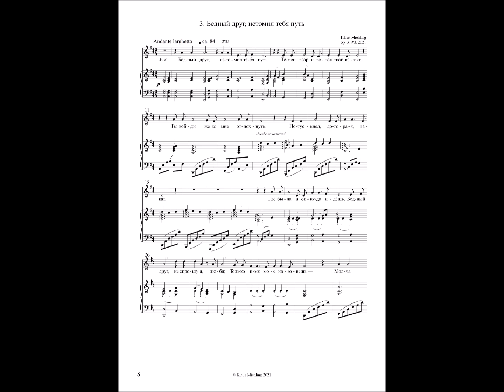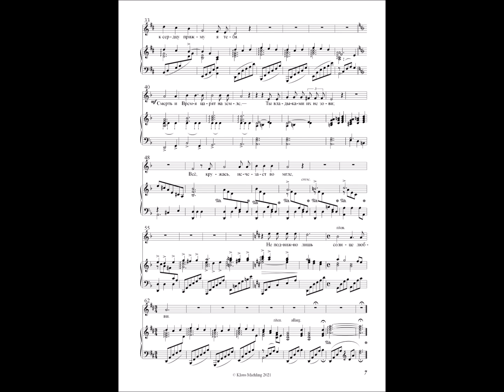Klaus Miehling: Бедный друг, истомил тебя путь, op. 319a.3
Klaus Miehling: Zehn Orchesterlieder nach Wladimir S. Solowjow, op. 319a (2021)
3. Бедный друг, истомил тебя путь

Armer Freund, der Weg war so beschwerlich dir;
Verdunkelt ist dein Blick, dein Lorbeerkranz verwelkt.
So ruh’ dich aus und komm’ zu mir!
Der Sonnenuntergang verblasst.

Wo warst du, und wo kommst du her?
O armer Freund, will’s dich nicht fragen;
Sollst nur deinen Namen sagen –
Werd’ ans Herz dich schweigend drücken.

Auf Erden herrschen Tod und Zeit –
Doch nenne sie die Herren nicht!
Es schwindet alles in der Dunkelheit;
Beständig ist allein der Liebe Licht.

Übertragung: Klaus Miehling